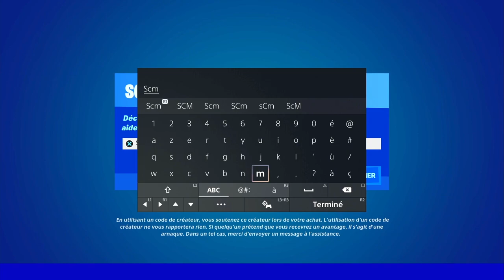OBTENIR LE NUAGE MAGIQUE OU LE KAMÉHAMÉHA DANS PLUSIEURS PARTIE FORTNITE, EMPLACEMENT NUAGE MAGIQUE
▬▬▬▬▬▬▬ • BIENVENUE 😍 • ▬▬▬▬▬▬▬

▬▬▬▬▬▬▬ • PARTENAIRES 💪 • ▬▬▬▬▬▬▬

👉StealthGamer:
"SOISCOOLMEC"
"STRIKESOISCOOL"

TikTok "SoisCoolMecYTB"
👻Snapchat "soiscoolmec"

.▬▬▬▬▬▬▬ • TOP DON 💰 • ▬▬▬▬▬▬▬

▬▬▬▬▬▬▬ • MUSIQUE OUTRO 🎵 • ▬▬▬▬▬▬▬